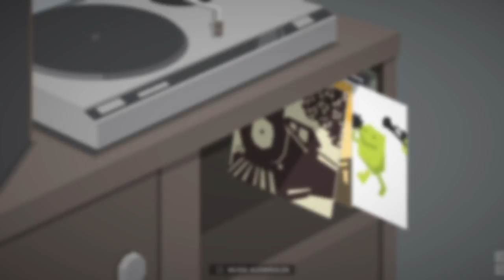This is the Police PS4 / Let`s Play Türkçe / Bölüm 8.1/ Mafiaa